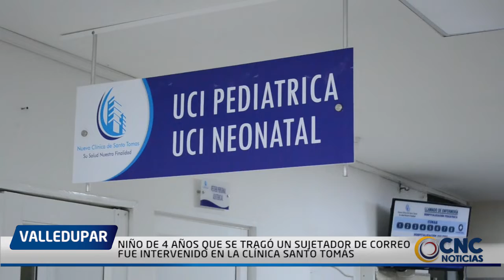NIÑO DE 4 AÑOS QUE SE TRAGÓ UN SUJETADOR DE CORREO FUE INTERVENIDO EN LA CLÍNICA SANTO TOMÁS